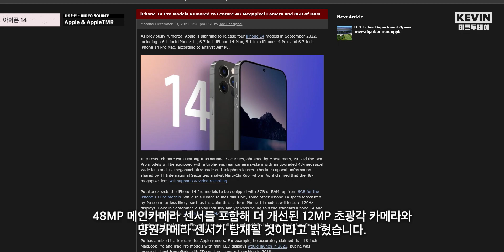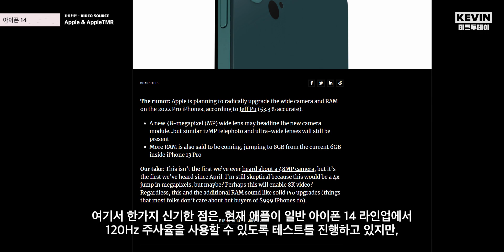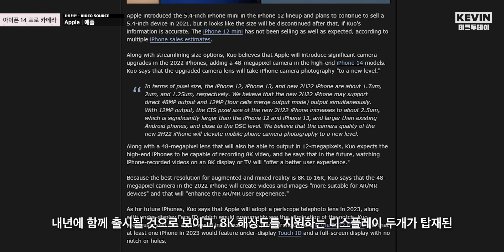48MP 카메라 탑재? 아이폰 14 라인업 카메라, 램 용량, 디스플레이 등 새로운 소식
12월 16일 테크투데이 시작합니다.

먼저 아이폰 14 라인업 내용 전해드리도록 하겠습니다만, 출시일까지 앞으로 많이 남아있기 때문에 참고만 해주시면서 시청해주시면 감사하겠습니다.

올해 초에 애널리스트 밍치궈에 따르면, 2022년에 출시될 아이폰 프로 라인업에는 12MP 메인카메라 센서보다 더 커진 센서가 사용될 것으로 보이는데,  탑재가 된다면 48MP 메인카메라 센서가 사용될 것이라고 언급이 됐었습니다.

그리고 또 다시한번 48MP 메인 광각 카메라 센서가 이번 아이폰 14 프로라인업에서 사용될 것이라고 애널리스트 Jeff Pu의 내용을 인용하여 IT매체 MacRumours에서 보도하였습니다.

홍콩 주식 중개회사 해통 국제(Haitong International)의 연구노트를 확인해본 결과, Jeff Pu는 두개의 프로모델 모두 후면에 트리플 카메라 구조로 되어있고, 48MP 메인카메라 센서를 포함해 더 개선된 12MP 초광각 카메라와 망원카메라 센서가 탑재될 것이라고 밝혔습니다.

추가적으로 Jeff는 이번 아이폰 13 프로 라인업에선 6GB 램이 탑재됐지만, 아이폰 14 프로라인업 부터는 8GB 램이 탑재될 것이라고 밝혔고, 여기서 한가지 신기한 점은, 현재 애플이 일반 아이폰 14 라인업에서 120Hz 주사율을 사용할 수 있도록 테스트를 진행하고 있지만, 최종적으로 탑재될지는 아직 미지수라고 밝혔습니다.

또한 일반 아이폰 14에서 120Hz 주사율이 실제로 지원된다면, Jeff는 현재 아이폰 13 프로모델에서 사용되는 ProMotion 기술과는 다른 방식 및 원리로 작동될 것이라고 언급하였고, 단가 조절을 위해 다시 기본 내장스토리지 용량이였던 128GB에서, 64GB로 다운그레이드할 수 있다고 언급하였습니다.

하지만 현재 디스플레이 업계에서 100%의 정확성을 가지고 있는 DSCC CEO Ross Young은 지난 9월에 일반 아이폰 14와 6.7"형 아이폰 14 일반 모델에는 60Hz 주사율을 지원하는 디스플레이가 여전히 탑재할 것이라고 언급한 바 있었습니다.

Jeff는 참고로 작년 5월쯤 2021년에 출시되는 16" 맥북 프로와, 새로운 아이패드 프로에는 미니LED 디스플레이가 탑재될 것이라고 맞춘 적이 있었지만, 2019년도에는 홈팟 관련 내용에 대해 틀린 적이 있었기 때문에 참고만 해주시길 바랍니다.

다시 카메라 부분에 대해서 말씀을 드리자면, 실제로 이번 아이폰 14 프로라인업에 48MP 메인 카메라 센서가 탑재된다면, 이전에 트위터 IT 유출가 Jon Prosser가 언급했던 대로 후면 인덕션카메라에 있는 카툭튀 부분을 삭제하기는 힘들지 않나 개인적으로 생각됩니다.

그리고 밍치궈는 참고로 이번에 48MP 메인 카메라 센서가 탑재되면서 8K 동영상 촬영을 지원할 가능성이 있다고 언급을 했었고, 내년에 함께 출시될 것으로 보이고, 8K 해상도를 지원하는 디스플레이 두개가 탑재된 애플의 혼합 현실 (Mixed Reality) 헤드셋 사용과 연관이 있을 것이라고 밝힌 바 있었습니다.

카메라: Canon EOS M6 Mark ii / 아이폰 13 프로맥스
녹음: Blue Yeti USB / Sony ICD-TX660
휴대폰: 갤럭시 Z폴드3